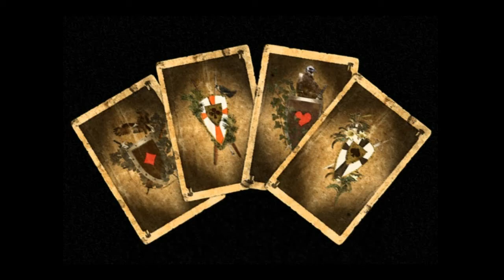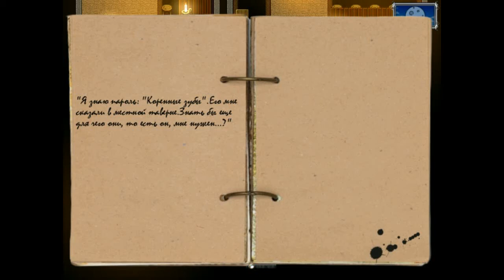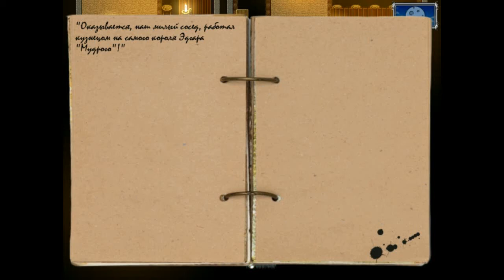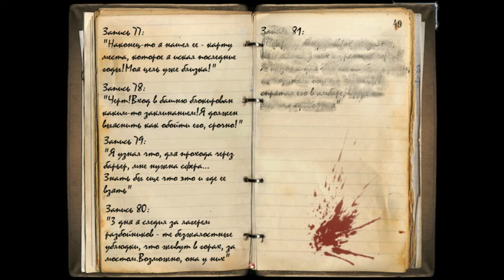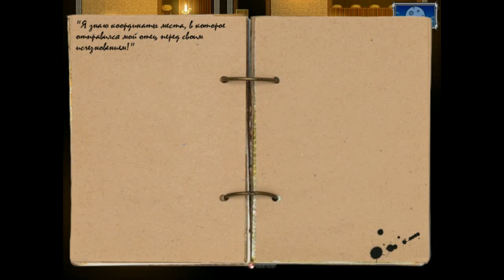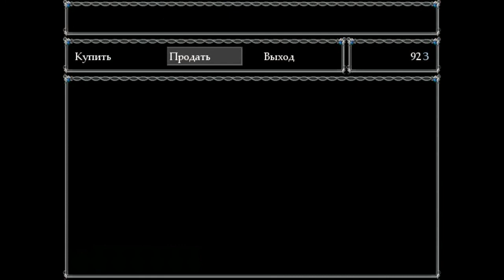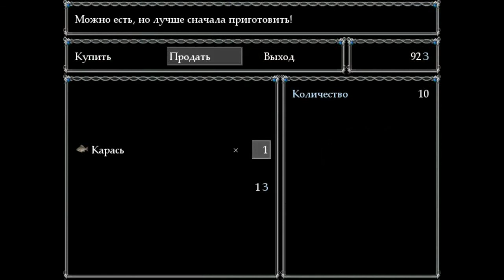Have A Nice Day - 4: Grey Fox - По следам отца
Что если каждый день перестанет быть уникальным? Что если нам предстоит день за днем угадывать идеальный сценарий невидимого сценариста? Что если обычные действия приведут к непредвиденным событиям? Это уже не игра, это жизнь.
Жизнь, бережно созданная стараниями нашего друга Flomaster, обрела форму в его игре Have A Nice Day на движке RPG Maker.